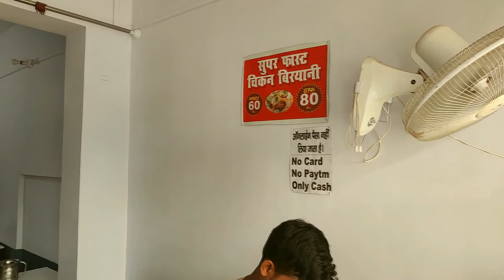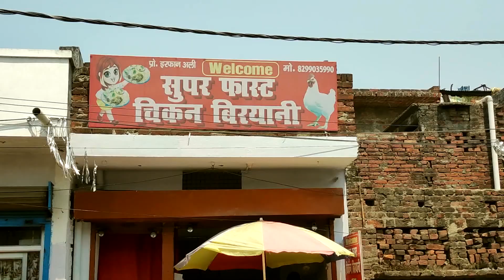Super Fast Chicken Biryani Shop Bahraich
Adderess:-Chandpura Chauraha Road Bahraich
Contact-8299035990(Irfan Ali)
Review:- Biryani is super tasteful you must try
For any quiery of chicken biryani you can call Irfan Ali